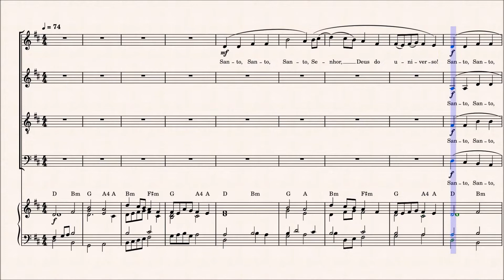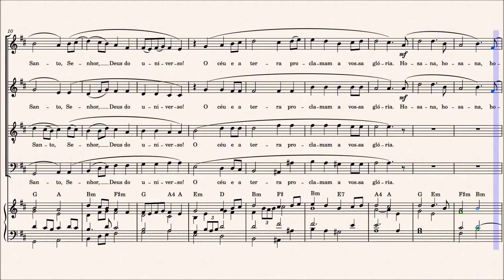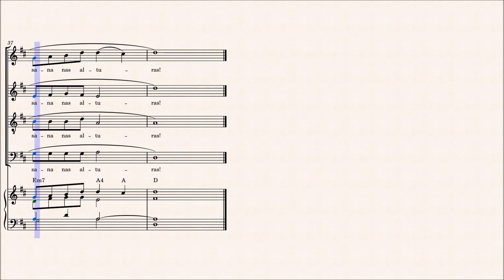Santo (Dio ha tanto amato il mondo) - BAIXO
Santo (Dio ha tanto amato il mondo)
Mons. Marco Frisina

BAIXO

Pautas:
- SOPRANO
- CONTRALTO
- TENOR
- BAIXO